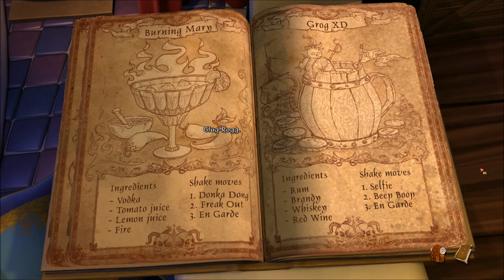Let's Play Book of Unwritten Tales 2 (Blind), Part 14: Critter to the Rescue!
After a brief diversion, we leave Wilbur for the time being, and join Nate and Critter. Nate is getting drunk off his arse, and the Red Pirate has captured the Nate's airship, The Mary. It's up to Critter to rouse Nate from his drunken slumber.

The Book of Unwritten Tales 2 is a property of Game Arts and The Adventure Company. Thank you and have a haarrshot-gueila day.  :)